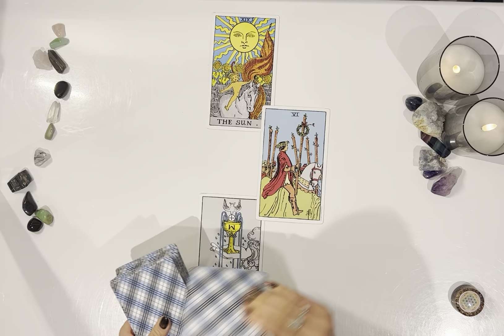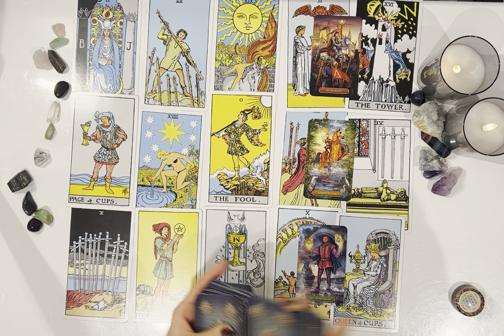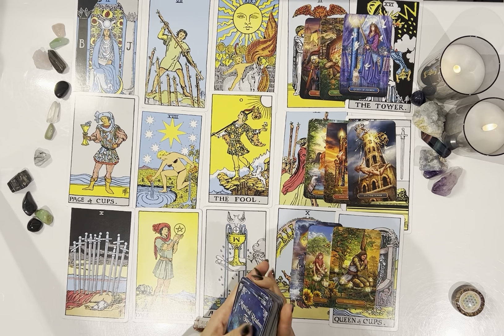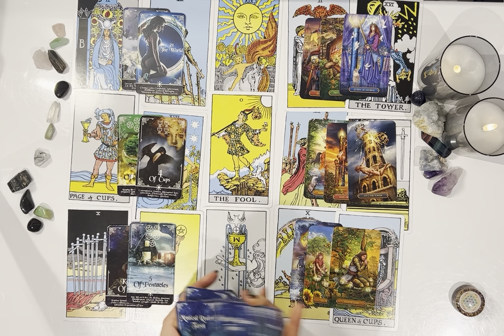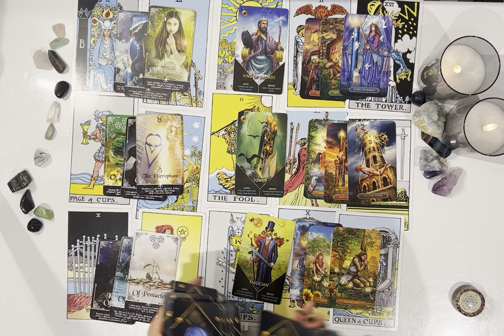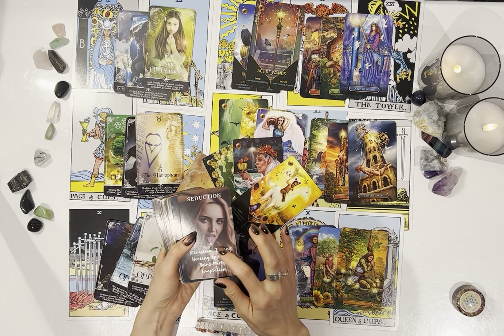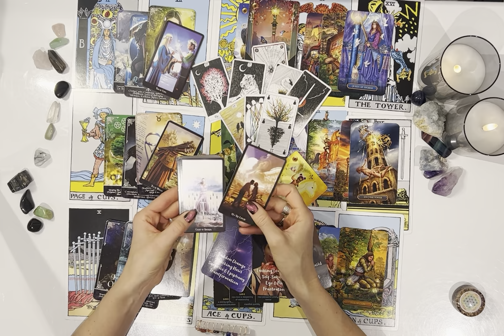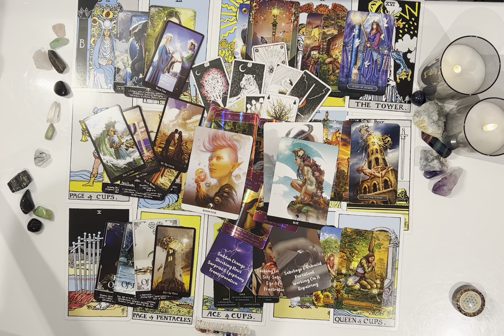Gemini♊️They’ve Had To Face a Tower & a Wake Up Call📞Cant Deal With Loosing U❤️About To Come in Hot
Welcome Gemini ♊️ I hope you are all doing amazing❤️